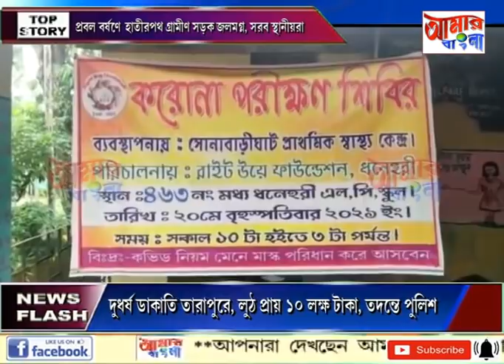AAMAR BANGLA # NEWS # 20-05-2021_